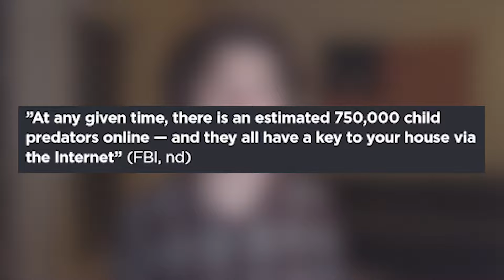Review of “Tell Me Who I Am” by a Sexual Abuse Survivor